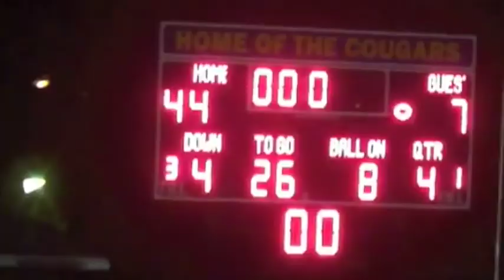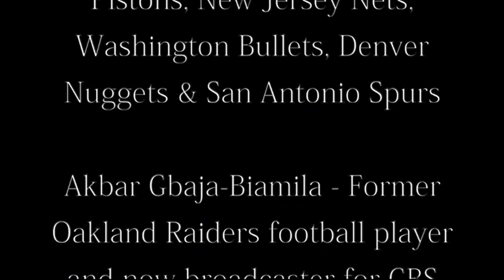Solomon Elimimian Beast Reel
Solomon Elimimian Beast Reel, Video by Daved Benefield audio remixed by G. Wiley.
Solomon is part of the proud tradition of Southern Californian impact linebackers to play in the CFL. Solomon is fast, cat quick, a student of the game, and has the Southern California DNA of cool as a fan on the field and off but please don't try him. Solomon has done the Crenshaw HS cougars proud, and doesn't disappoint his Hawaii Rainbow Warrior bloodline either. He can disarm an offensive player before he leaves the huddle, with his football intelligence, and will beat the breaks off a ball carrier on contact. He's non stop like 405 traffic in his pursuit to the ball and his collisions are about as violent as an inner city turf war. He's far from typical, he's Solomon Elimimian the next great CFL defender repping So.Cal.